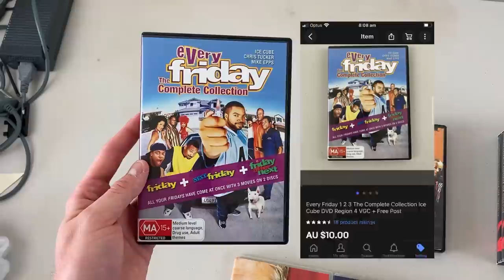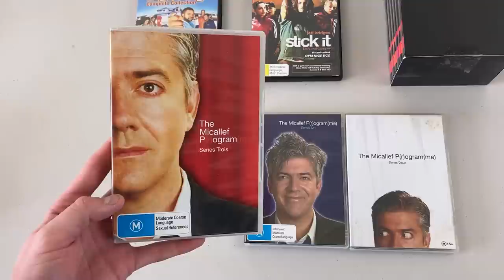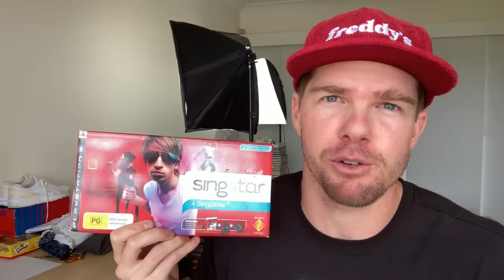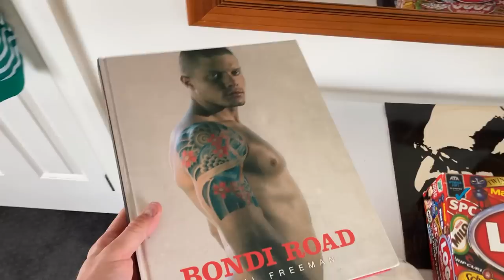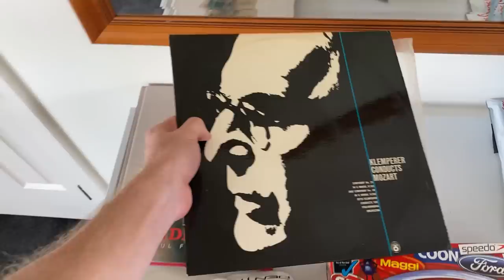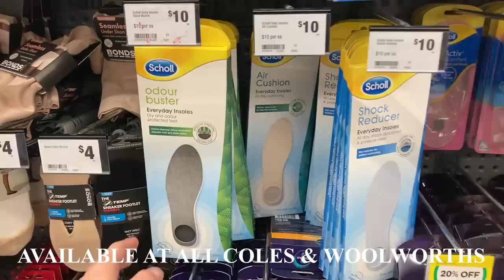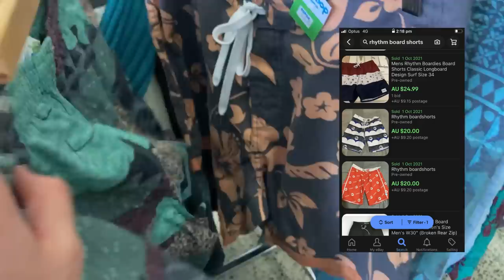Reinvesting Back Into My eBay Business | Success Hack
I had 29 eBay Sales over the weekend totalling $1,300 in revenue! In today's video I'll show you what sold on eBay + we go on a mini Trip to the Thrift to source more items to sell! Enjoy!

ebay business,
ebay,
what sold on ebay,
ebay revenue,
how to sell on ebay,
whats selling on ebay,
best items to sell on ebay,
ecommerce business ideas that work,
side hustle,
side hustle ideas,
side hustles,
business ideas,
passive income,
best side hustles 2021,
make money,
new side hustles,
flipping sneakers